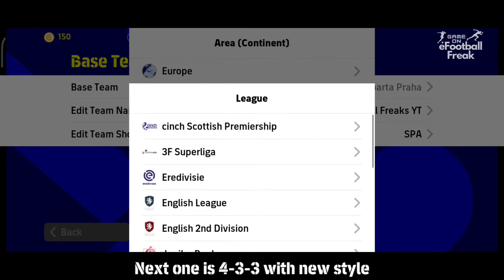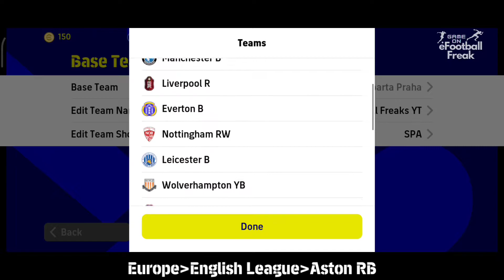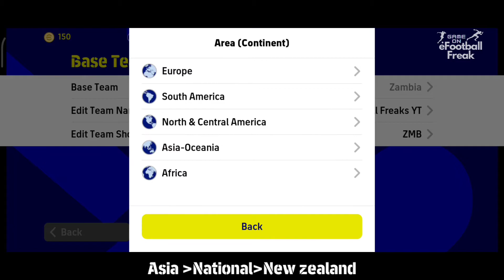Updated Formation-How To Get Hidden Formation Of This Week | eFootball 2023 Mobile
In This videos,I have Shown some updated best formation in efootball 2023 mobile Manager update.
must try those formations
update:8th September 2022